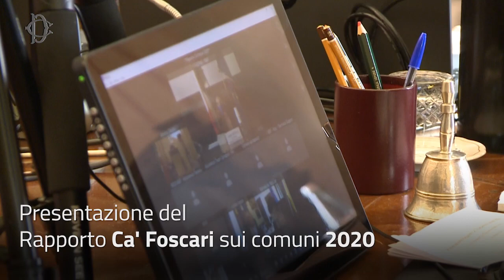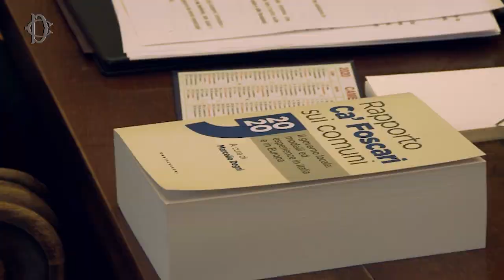Rapporto sui Comuni dell'Università Ca' Foscari: videomessaggio del Presidente Fico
Il Presidente Roberto Fico è intervenuto in videocollegamento alla Presentazione del Rapporto sui Comuni dell'Università Ca' Foscari.

"Occorre un grande investimento dello Stato a supporto dei Comuni che erogano servizi essenziali per la comunità - ha affermato - aiutando i comuni si aiutano i cittadini: così si ricostruisce il rapporto di fiducia tra cittadini e istituzioni".